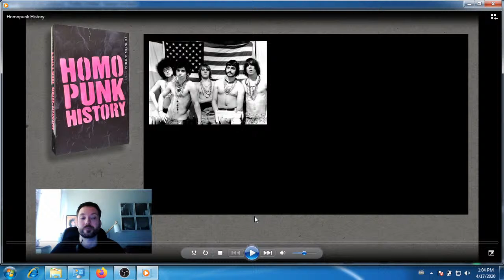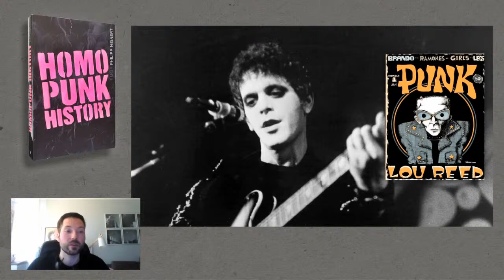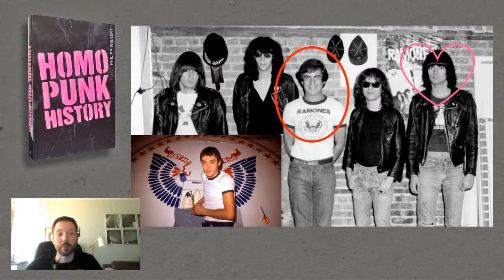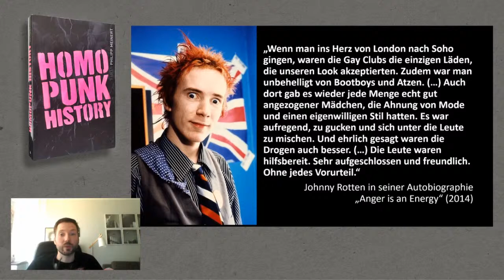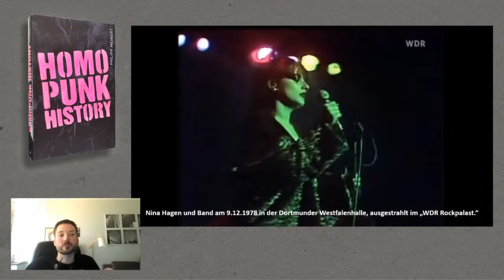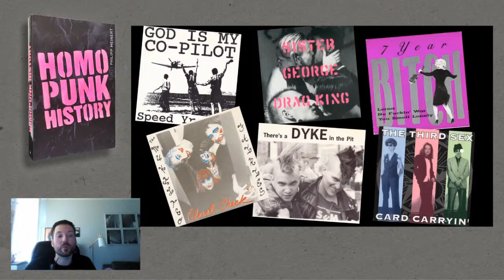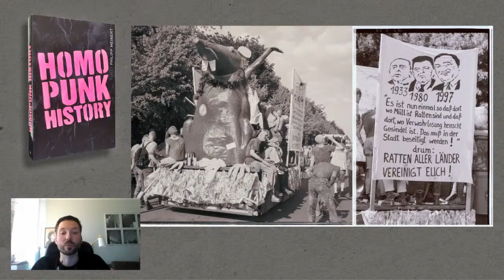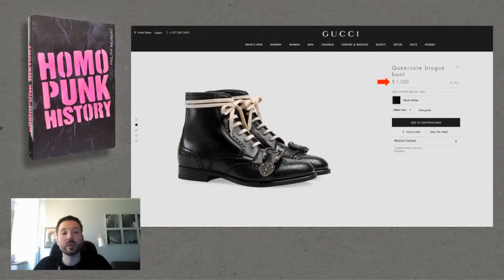Homo Punk History - Vortrag und Buchvorstellung mit Philipp Meinert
Buchvorstellung und Vortrag mit Philipp Meinert  im Rahmen unseres digitalen und 10. Geburtstagsfests. Im Stream, da aufgrund der Corona Pandemie der Geburtstag vorerst digital gefeiert wurde.

Dass Punk in einem ethymologischen Sinne nicht nur soviel wie »Abschaum«, »Dreck« und »Müll« bedeuten kann, sondern auch in Nordamerika ein Slangwort für einen männlichen Homosexuellen im Gefängnis ist, steht inzwischen in jeder besseren Einführung zu dieser Subkultur.
Der urbane Sumpf, aus dem Punk hervorkroch, war alles andere als heterosexuell und männlich geprägt. Dort tummelten sich die New Yorker Prä-Punks von The Velvet Underground um den bisexuellen Lou Reed oder die mit Geschlechterrollen spielenden New York Dolls. Und auch als Punk Ende der Siebziger explodierte, war er geprägt von der gemeinsamen Vergangenheit mit der schwul-lesbischen Kultur. Die Schlüsselfiguren der späteren Londoner Punkszene trafen sich bevorzugt in Homo-Bars, die bürgerlichen Vorstellungen von »Männlichkeit« und sexueller Identität wurden zusammen mit der Musik­geschichte entsorgt.
Aber schnell wurden Punk und sein Subgenre Hardcore immer brutaler, lauter und männlicher. Viele Schwule, Lesben und Queers kehrten der Szene den Rücken oder verblieben ungeoutet im Schrank, bis mit Bruce LaBruce und G.B. Jones zwei Punks in Toronto Mitte der 1980er die Queercore-Bewegung ins Leben riefen und in den Neunziger Jahren eine jüngere Generation von Punks zunehmend offener mit dem Thema umgingen.
»Homopunk History« geht auf die Suche nach den Nischen, in denen Punk trotz allem abweichende sexuelle Identitäten möglich machte. Denn es gab weiterhin Refugien, in denen sich Punk seine Offenheit bewahrte.